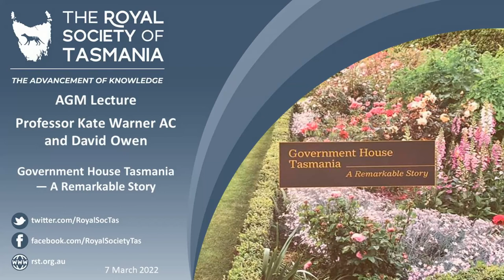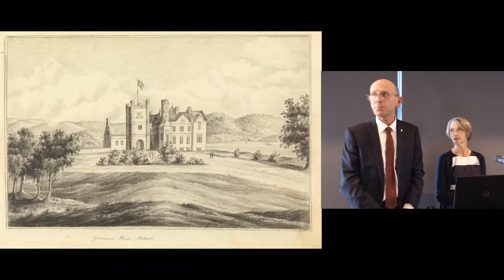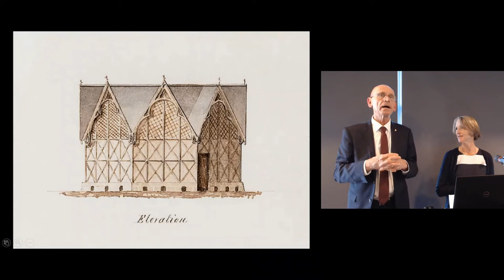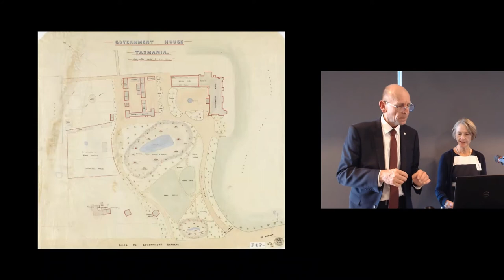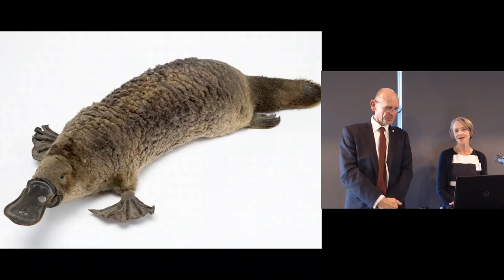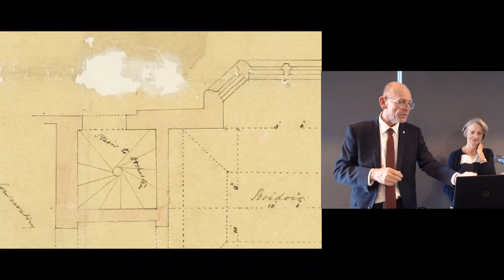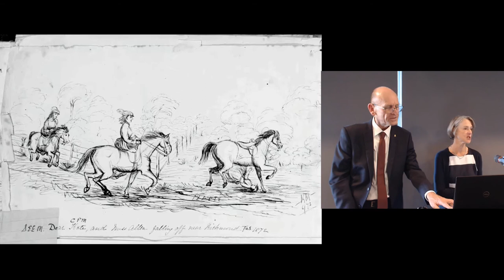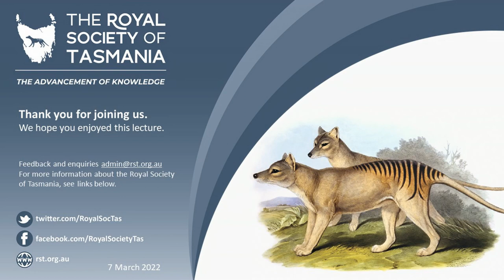Government House Tasmania — A Remarkable Story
The Royal Society of Tasmania: 7 March 2022 RST AGM
Professor Kate Warner AC and Mr David Owen

This lecture highlights content from Professor Warner and David Owen’s two-volume book, relating to the history of Government House, covering architecture, art, gardening and landscape ideals, pioneering scientific endeavour, colonial administration, vice-regal families and staff, and the evolving use of the House and Grounds. The story is supported by historical paintings and drawings, maps, plans and early photographs.

Professor Kate Warner AC is a barrister and solicitor whose career began as an Associate to the Chief Justice of Tasmania. Professor Warner then took an academic position at the University of Tasmania where she was appointed Dean of the Faculty of Law, Head of the School of Law and Director of the Tasmania Law Reform Institute. In 2014, she became Governor of Tasmania, and held that position until 2019.

David Owen is the Official Secretary, Office of the Governor, Government House, in Hobart. He has wide responsibilities relating to events that involve the Governor and particularly those events held at Government House. David is also a much published writer of fiction and non-fiction, including the highly successful “Pufferfish” detective fiction series set in Tasmania.